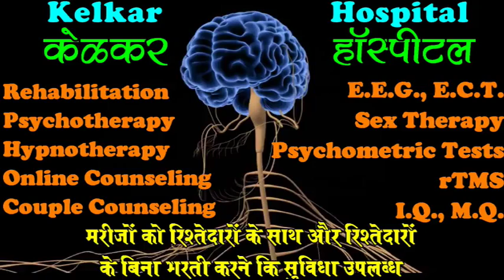How to handle Exam Stress -By Dr.Kelkar Psychiatrist Hypnotherapist Psychotherapist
exam Strees
exam Phobia
exam Tension
• Dr. Deepak Kelkar (M.D.)
• Psychiatrist
• Hypnotherapist
• Psychotherapist,
• De-addiction Specialist
• Sexologist

     3 )Kelkar Hospital Channel

7 Reasons You Feel Stressed During Exam Season – And How To Fix Them
• Procrastination regrets. ...
• Too many shifts at work. ...
• Prioritizing course material. ...
• Lacking a proper workspace. ...
• Not enough sleep. ...
• Unhealthy eating. ...
• You don't take enough breaks.
Getting ready to study
It’s never too late to set up good study habits. Here are some helpful ideas:
• Find a quiet place to study without distractions.
• Set-up your study space. Make sure it’s not too cluttered and has everything you might need.
• Find out as much as you can about the exam so you can prepare.
• Ask your teacher if you’re unsure of what will be tested.
• Learn to make ‘mind maps’ and use them to collect ideas and thoughts, use bright colours to help remember important links.
• Make a plan of what you want to work on in each study session. Break it down into small tasks and work on one task at a time.
• Take regular short breaks – use this time to have a drink, get something to eat or play with a pet.
• Ask for help - If you’re having trouble with something you’re studying ask a teacher, friend, sibling or parent to help.